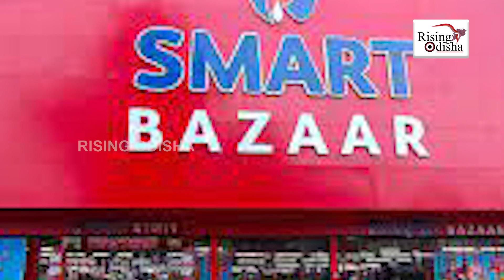Reliance Smart Bazaar 'Full Paisa Vasool Sale'; 50 Percent Discount On Clothes, Household Items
Checkout the latest offer on Reliance Smart Bazaar.